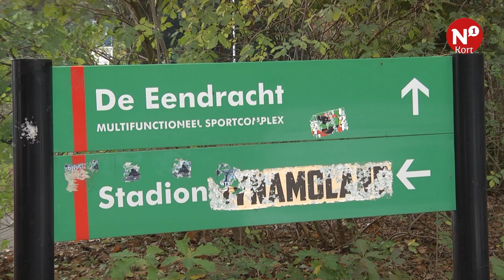N1 Kort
++ Mogelijk toch toekomst voor Don Jon ++ NEC doet opnieuw bod op stadion ++ Crematorium breidt nu al uit ++